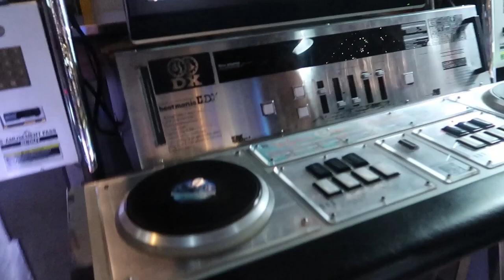MY FIRST DOUBLE DATE WAS THE MOST AWKWARD THING EVER...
How did I not see this coming?
Ive always wanted to go on a double date as its a good experience with your current girfriend or Boyfriend but obviously things can go wrong lol...
Well in this case things went fine and it was a great night out. We went to play pool at New Market in Auckland and of course me and Victoria won :)
Get ready for a super funny and awkward vlog!

Thanks to James for the edit on this!